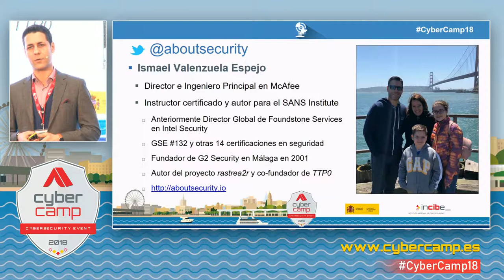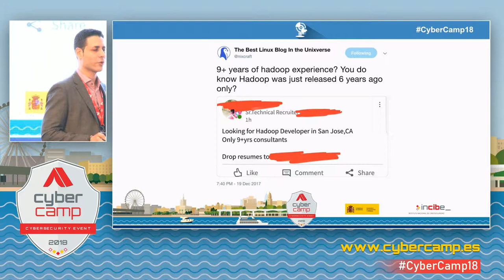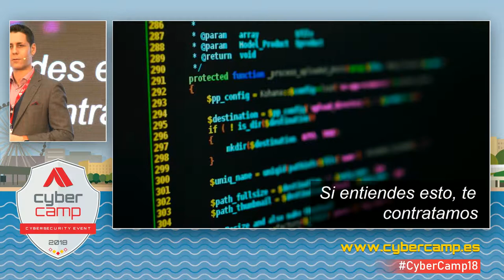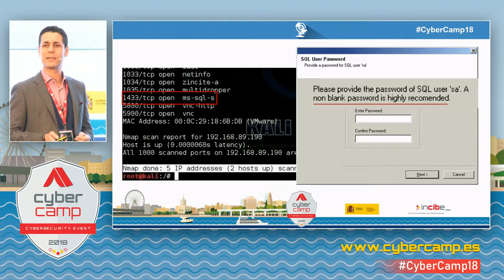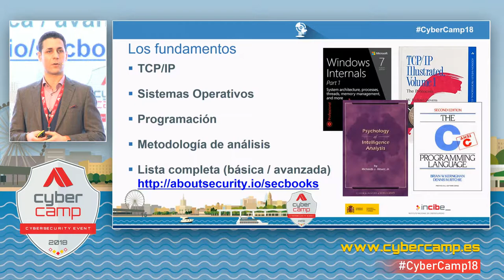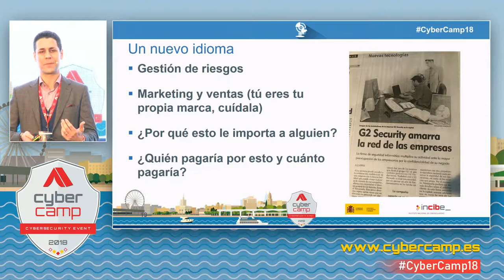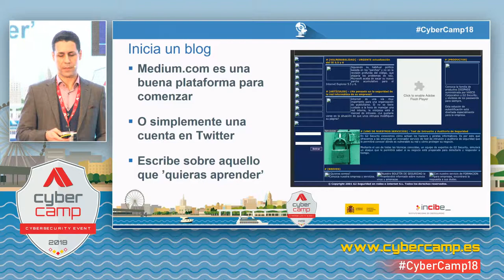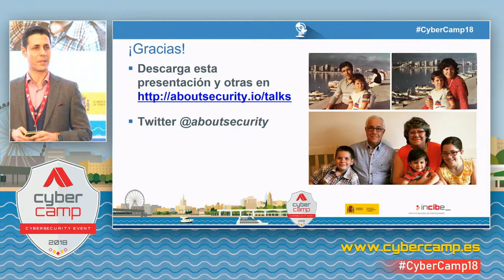A10 - In Malaga or New York: How to 'hack' your career in cybersecurity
Ismael Valenzuela.

If 20 years ago, when I was working as a web developer for a small '.com' in Malaga, I would have been told that I would have the opportunity to design, build and manage the cybersecurity program of the hospital network in New York City, the a bank in Dubai or a software company based in Sydney, present my projects in BlackHat, design security products for McAfee, lead security initiatives in Intel and train professionals from Microsoft, Amazon, NASA or FBI, what do you think I would have thought? Obviously ... that was impossible!

But is not that what the 'hacker' philosophy is about? Make possible, the impossible. And everything starts by 'hacking' yourself, creating your opportunities and taking full advantage of those that present themselves. Do you want to know how? In this session I will share recommendations and useful experiences, both for those who want to develop their career in cybersecurity, and those who want to promote it and develop their full potential.